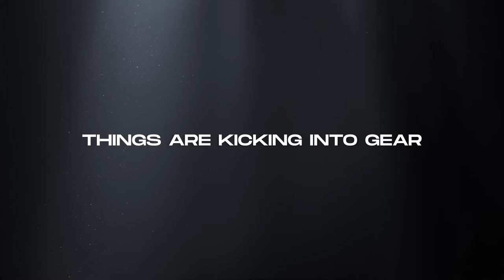Arrow Feature Presentations July 2022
ARROW is available in the US, Canada, the UK and Ireland on the following Apps/devices: Roku (all Roku sticks, boxes, devices, etc), Apple TV & iOS devices, Samsung TVs, Android TV and mobile devices, Fire TV (all Amazon Fire TV Sticks, boxes, etc), and on all web browsers

July 1 starts the month with The King Hu Collection, a quartet of films from the library of director/actor King Hu, available on ARROW in the US, UK, Canada and Ireland. Titles include: The Fate of Lee Kahn, Raining in the Mountain, Legend of the Mountain, Come Drink With Me.

On July 8, demons and monsters reign supreme with a trio of titles pitting hapless humans against beasts out of a nightmare. Enjoy Castle Freak with Barbara Crampton and Jeffrey Combs (US/UK/CA/IRE), Lurking Fear (US/UK/CA/IRE), The Unnameable (US/CA) and Lovecraftian (US/UK/CA/IRE).

July 15 is ladies night, with a pair of beauties designed to titillate and terrify. Sorority Babes in the Slimeball Bowl-O-Rama (UK/US/CA/IRE): Cannibal Women in the Avocado Jungle of Death (UK/US/CA/IRE).

On July 18, ARROW takes subscribers under the sea with Bodies of Water (UK/US/CA/IRE): a Season of aquatic horror that will give you second thoughts about escaping the summer heat by taking a dip. Titles include: Island of Death, Lake of Dracula, Dark Water, Blood Tide.

On July 28, pack your bags and head to Camp ARROW (UK/US/CA/IRE), a definitely-safe camping ground for Cult film fans that is 100% is not haunted or stalked by a wronged and possibly hideously deformed former camper or counsellor, where nothing can possibly go wrong. Titles include: The Prey, The Hills Have Eyes, Girls Nite Out, Trapped Alive.

July 28 closes the lineup with a pair of out of this world films that will leave you shaken until August starts. Nightwish (US/CA) and Doctor Mordrid (UK/US/CA/IRE).